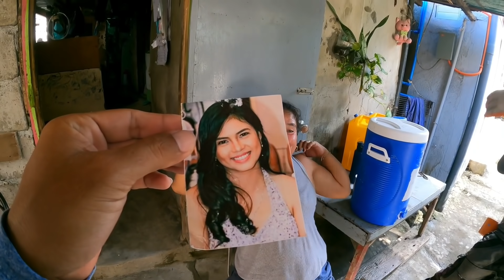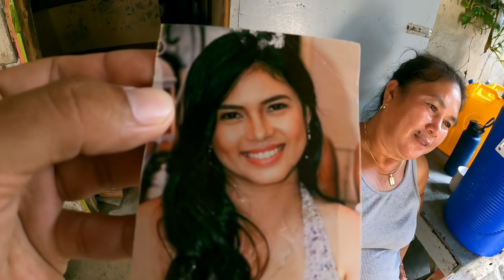𝐏𝐀𝐑𝐓 77. 𝗦𝗘𝗩𝗘𝗡 𝗧𝗛𝗢𝗨𝗦𝗔𝗡𝗗 𝗧𝗜𝗟𝗘𝗦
𝗔𝗕𝗘𝗟 𝗧.𝗩 𝗢𝗙𝗙𝗜𝗖𝗜𝗔𝗟

𝗚𝗥𝗘𝗘𝗡 𝗟𝗘𝗔𝗩𝗘𝗦 𝗢𝗙 𝗦𝗨𝗠𝗠𝗘𝗥 𝗖𝗛𝗔𝗟𝗟𝗘𝗡𝗚𝗘